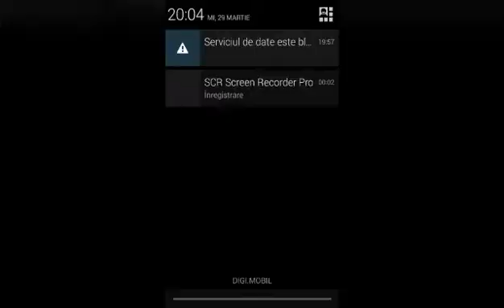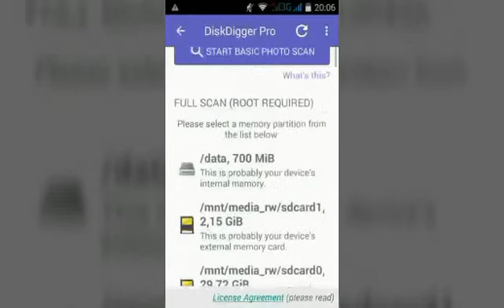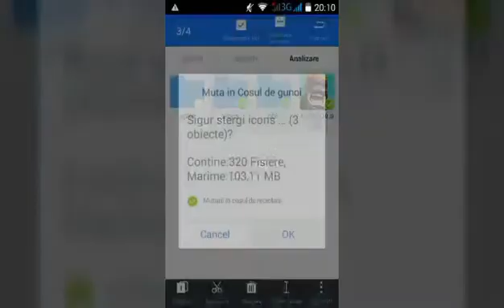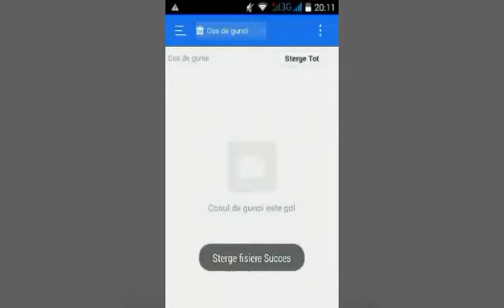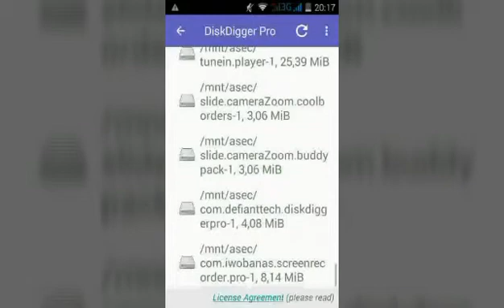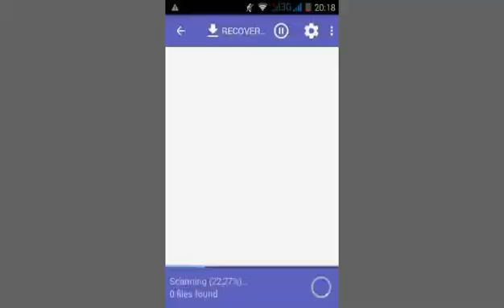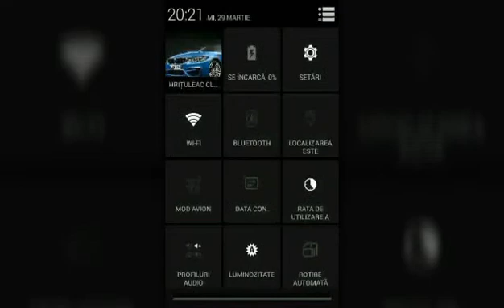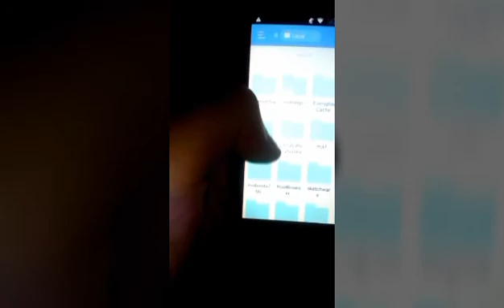Cum să îți recuperezi fișierele șterse